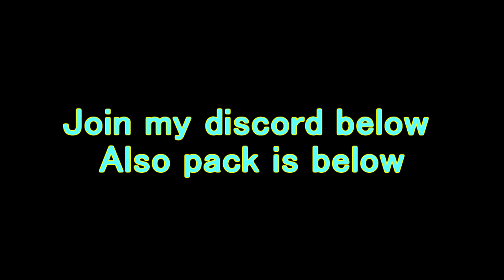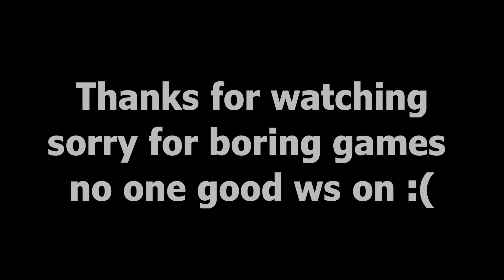Uncut : Solo Bridge Series